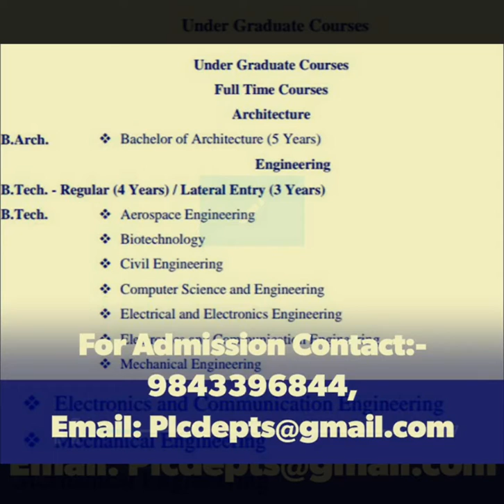Admission for Agriculture | Horticulture Degree | After 12th board exams | Paramedical Colleges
Admission for Agriculture  | Horticulture  Degree | After 12th board exams  | Paramedical